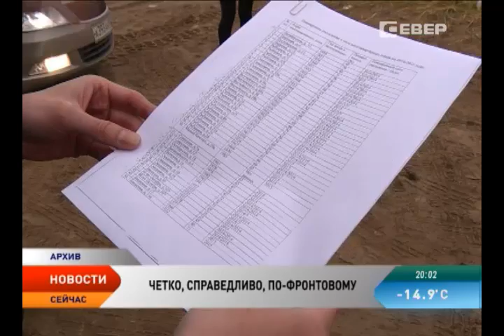Ненецкий ОНФ подвел итоги ушедшего года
В Нарьян-Маре прошла ежегодная конференция регионального отделения Общероссийского народного фронта в Ненецком округе. Заседание началось с подведения итогов деятельности за 2014 год.